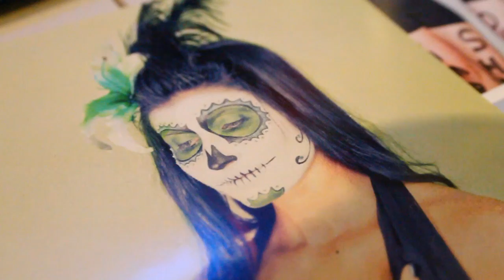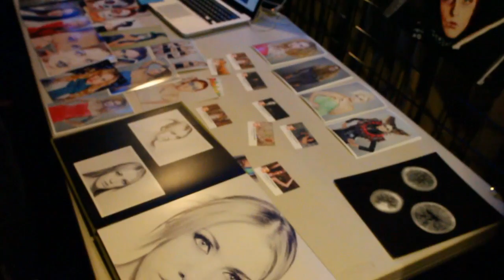TorBang Photography at RAW: Salt Lake City, UT